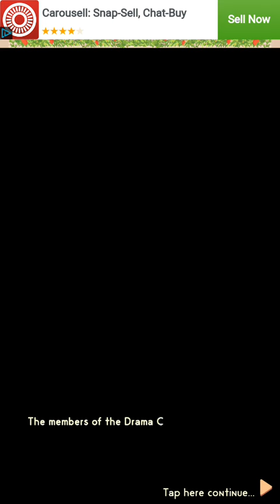Notice Me Senpai! Special CG School Festival Play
I unlocked the special cg 🎉